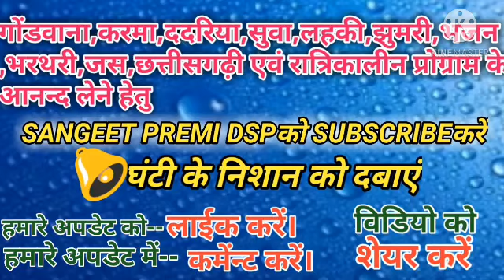gondi aarti geet/गोडीं आरती गीत/sonali kusumkar/SANGEET PREMI DSP/new gondi geet 2020-21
Song-gondi aarti geet/गोडीं आरती गीत/sonali kusumkar/SANGEET PREMI DSP/new gondi geet 2020-21

Singer-Sonali kusumkar

Artist-

Aditer-DhanSingh parte

Public- SANGEET PREMI DSP

हमारे चैनल sangeet_premi_dsp में उपलब्ध कोई भी गाना को डीजे,रीमिक्स या डाउनलोड करके re-upload ना करेंl

दोस्तों आपको गाना कैसा लगा कमेंट करके जरूर बताइएगा और इसी तरह की पारंपरिक गाने सुनने के लिए हमारे इस चैनल को सब्सक्राइब करें और साथ में बैल आइकन को जरूर प्रेस करें।

 इस चैनल से गानों का आनंद उठाने के लिए नीचे दी गई लिंक पर क्लिक कर सकते हैं